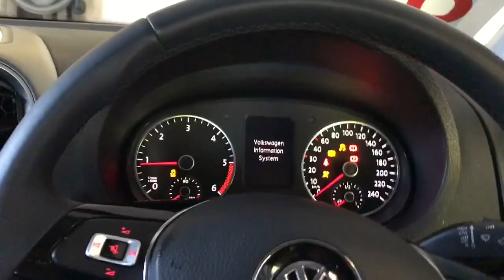What I eat in a day + Home FULL BODY workout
Hope you enjoy! @katiemmartin_ @kfitbrisbane

WORKOUT

I use a 12kg kettlebell throughout the workout. Feel free to use a lighter/ heavier weight or no weight at all to suit your fitness abilities.

8-12 Goblet Squats
10 Oblique squat jumps (per side)

8-12 Front loaded lunges (per side)
10 Kettlebell swings

60 second rest

8-12 Single arm bent over row (per side)
8-12 upright rows

60 second rest

5 single arm shoulder press (per side)
8-12 Tricep extensions

60 second rest

10 Push up w/ reach - (5 per side)
10 alternate toe taps - (5 per side)
10 straddle jumps

60 second rest

REPEAT 3 MORE TIMES - (4 rounds total)

CASHEW CHEESE

1-1 1/2 cups cashews
1 tsp dijon mustard
2 cloves of garlic
1 tblsp nutritional yeast flakes
Juice of 1 lemon
pinch salt & pepper
Filtered water to reach the desired consistency

** Blend all together